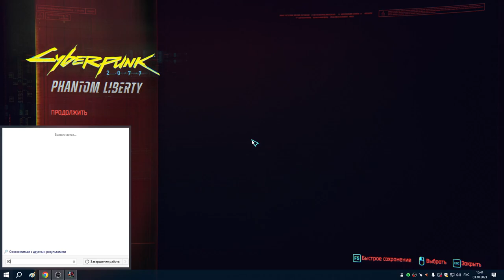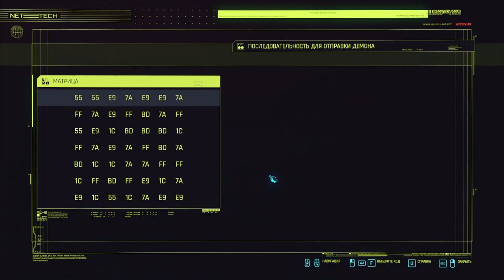43 Последние заказы Себастьяна